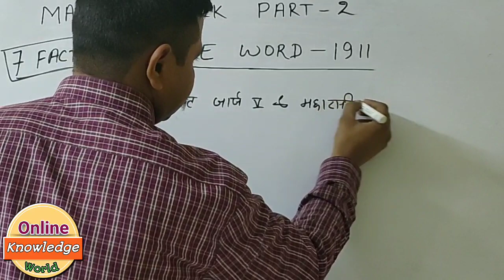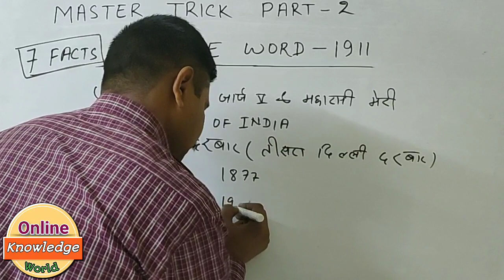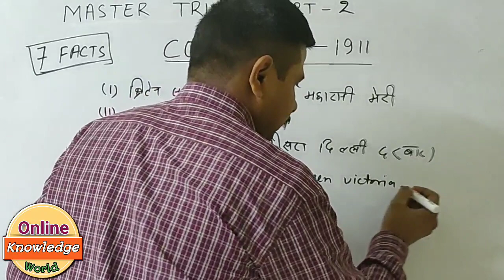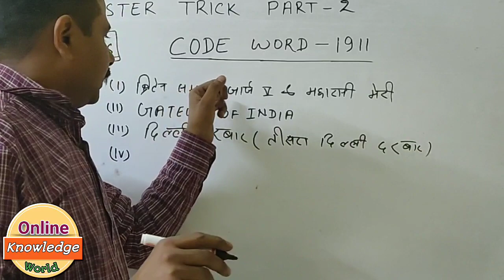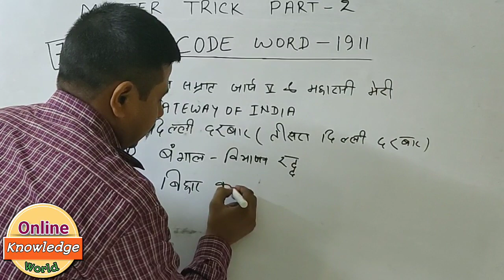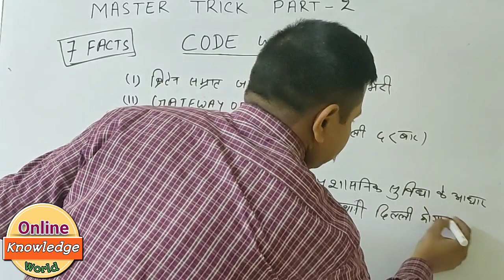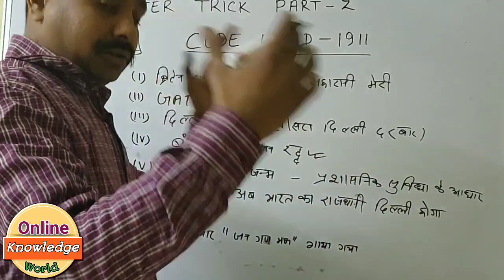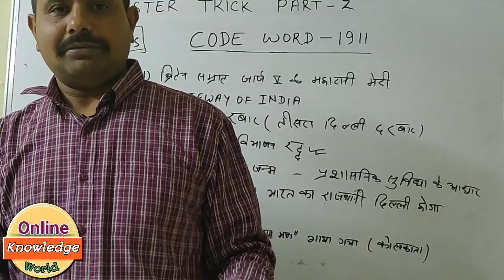MASTER TRICK PART-1|Indian History Trick|IMPORTANT FACTS OF INDIAN HISTORY|MODERN HISTORY TRICK|UPSC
Indian History Trick | SSC CGL HISTORY | 7 IMPORTANT FACTS OF INDIAN HISTORY | MODERN HISTORY TRICK

About This Video : This video is very much useful for all aspirant of jharkhand who are preparing jssc,jpsc,jharkhand police,jharkhand Secretariat,jharkhand tet, upsc,uppcs, jpsc, bpsc,mppsc,most,ras